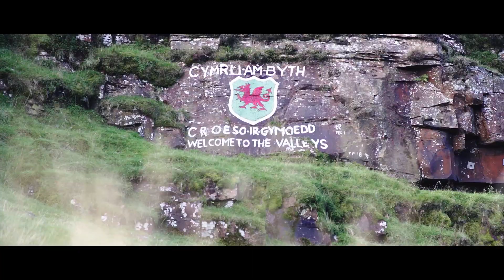Ride Bikes Wales Promotional Video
A short cinematic video that Ffocws Media created for one of Wales' premium cycling retailers - Ride Bikes Wales.

We used the idea of creating a community within the shop that spreads to all of the roads and trails in the area by having cyclists of all disciplines travel to the shop from a ride and interact with the services provided within.

Or call us any time on:

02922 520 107